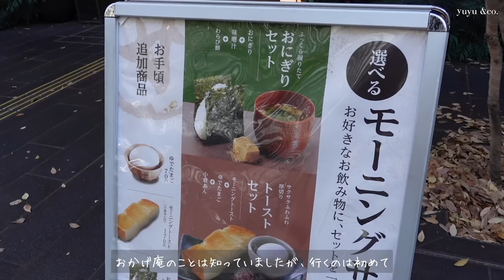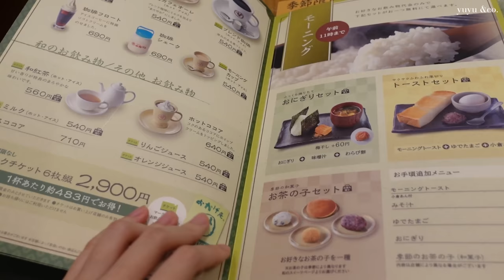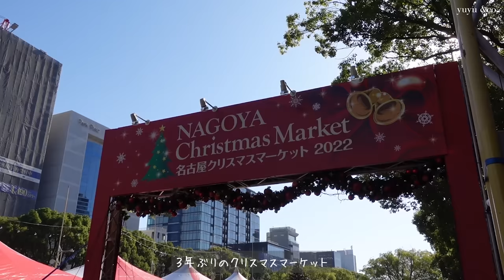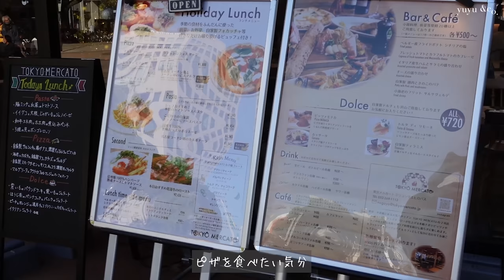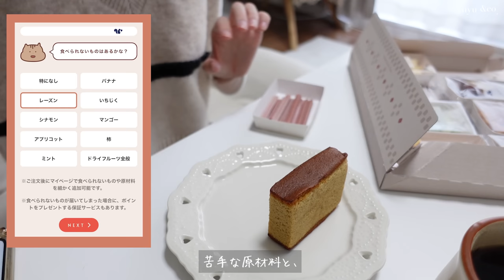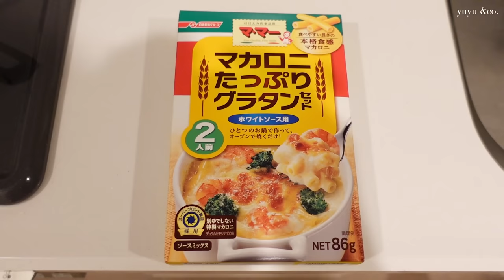Daily vlog 食欲には勝てません!!たくさん食べた日🍡🍕 / 爆食日 / What I eat in a day / お菓子の定期便 / 朝活 / mukbang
こんにちは、yuyu &co. です。お元気でしたか？

また次も見てくださると嬉しいです。

提供：こだわりおやつの定期便 スナックミー【snaq.me】
この動画をご視聴いただいた方を対象に、期間限定で定期便の初回BOXを【900円OFF】の980円（本体）＋330円（送料）（税込）でご購入いただけます！
※キャンペーン終了日：2022年12月29日
※割引は初回購入にのみ適用されます

How are you doing? This video is “daily vlog”.